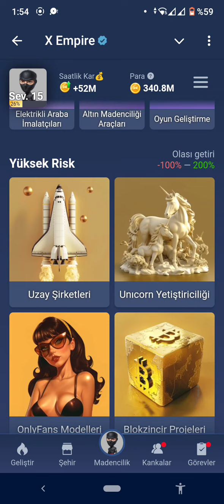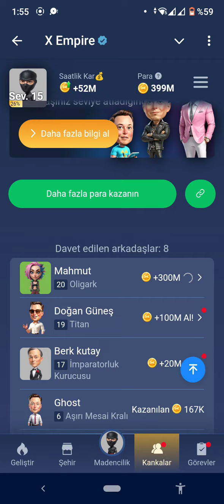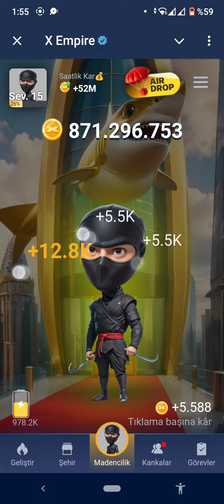2 Eylül X Empire Günlük Borsa Kombo Görev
16 & 17 August X empire daily investment funds | x empire daily combo | musk empire today combo card
x empire video task code
x empire all quests code
x empire quests code
watch youtube video musk x code

Musk empire